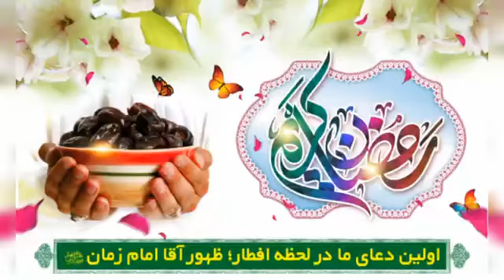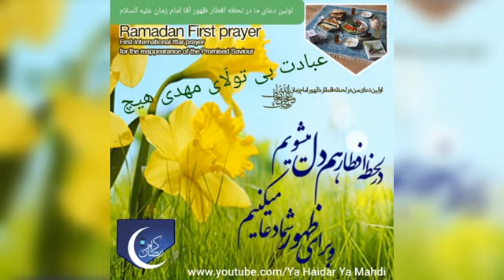5 January 2021